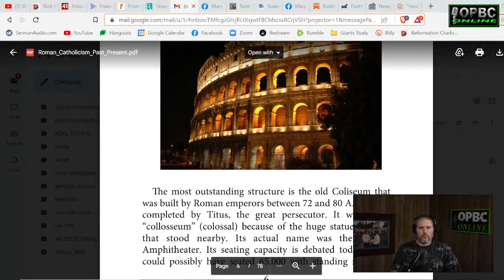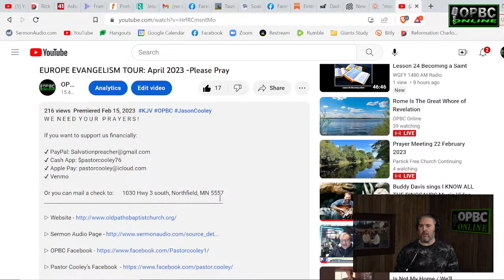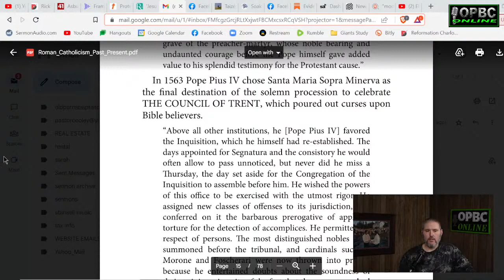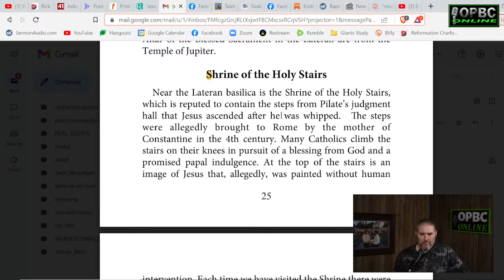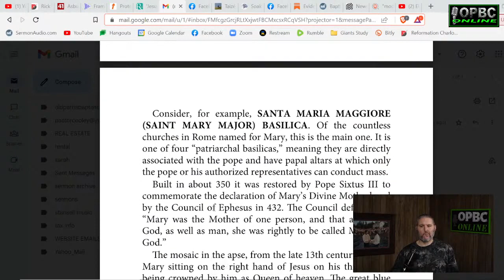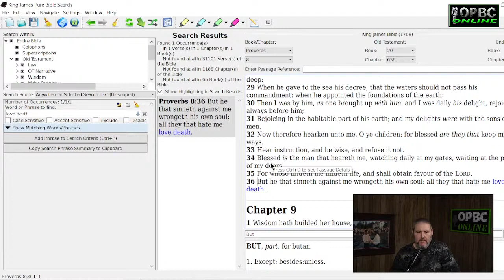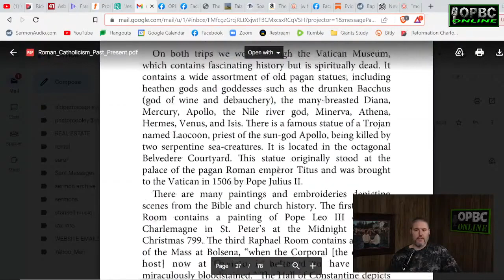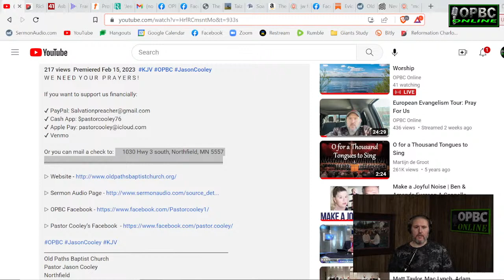Rome The Pagan City Of Mary Worship - Pastor Jason Cooley